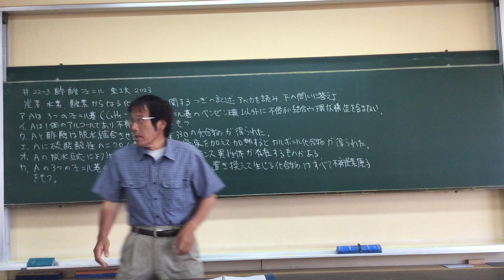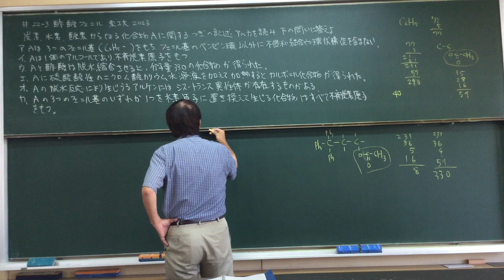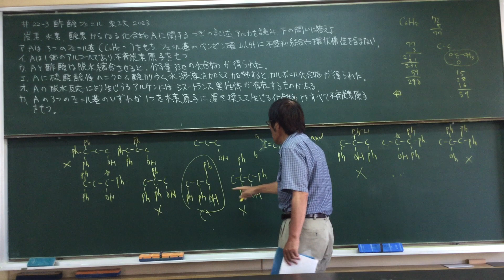#22 -3 酢酸フェニル 東工大 2023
Phenyl acetate Japanese lessons by Japanese high school teacher Naokazu Yoshikawa